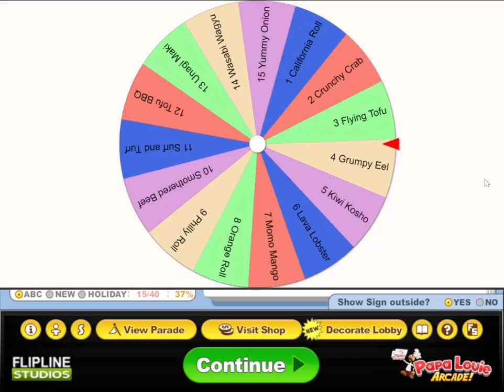Papa's Sushiria 2 #50 Fiftieth Day